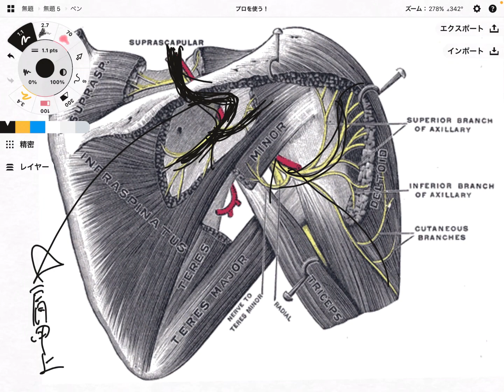肩甲骨の後ろ側の解剖学を解説してみた